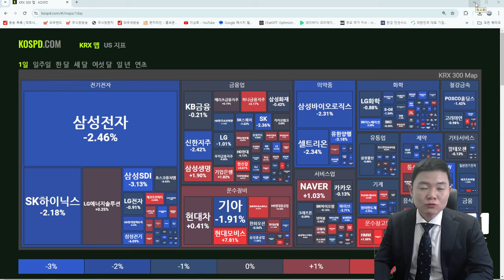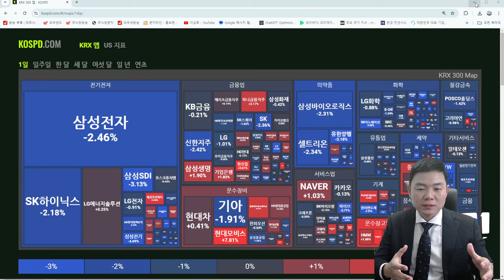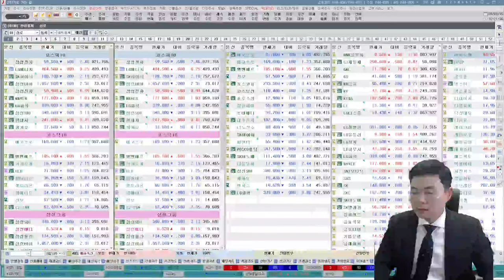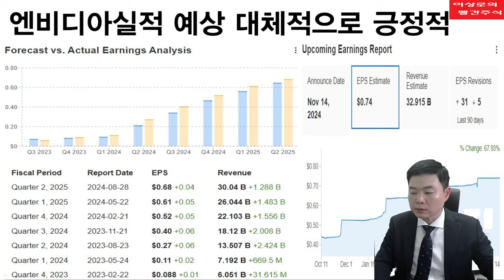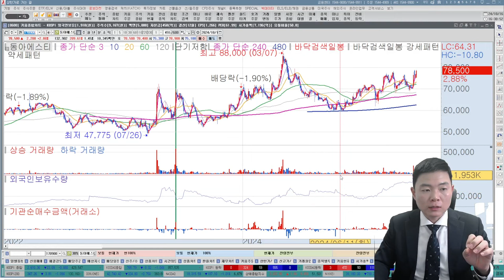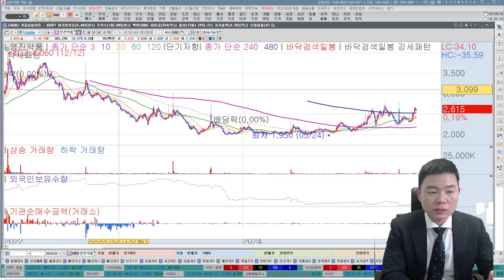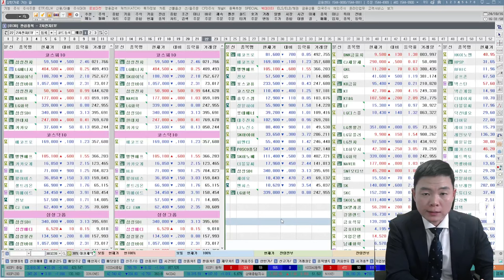내일장 추천주, 인벤티지랩, 대봉엘에스, 오늘도 위고비, 한화에어로스페이스, 현대로템, 한화엔진, 방산주 실적수혜주될까? 엔비디아 실적발표가 삼성전자, SK하이닉스, 반도체살린다